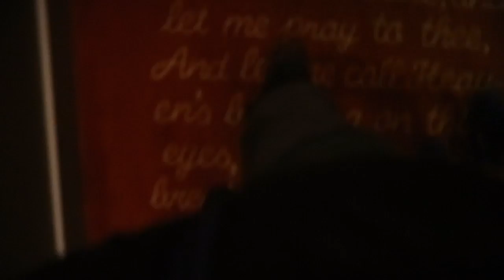LONDON EYE FART PRANK! *GONE WRONG*